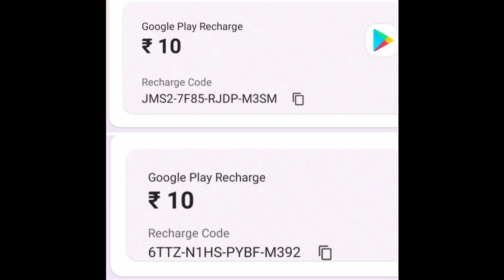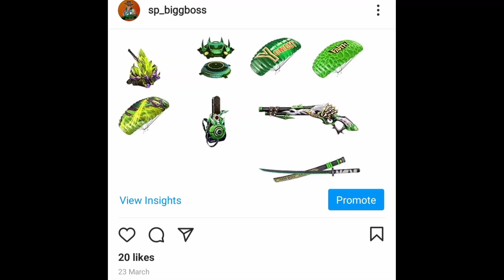❤️CODE❤️ TONIGHT 12AM UPDATES 🔥 NEW FEMALE CHARACTER ABILITIES 🔥OB27 🔜MEGA EVENT COMING SOON